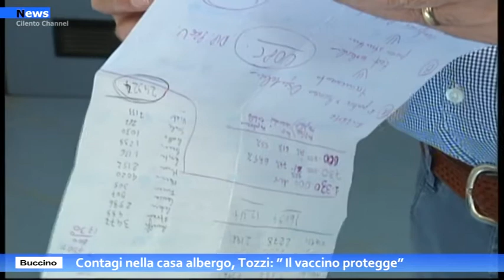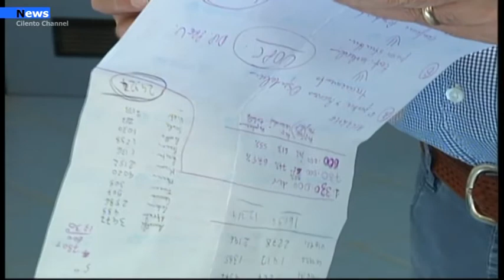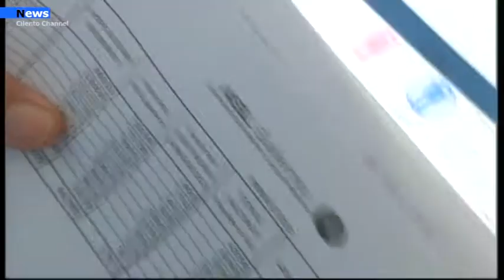Buccino, contagi nella casa albergo, Tozzi : "Il vaccino protegge"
Che il vaccino protegga è provato dalla situazione che si è creata nella casa albergo di Buccino, dove una 20inta di anziani ultranovantenni sono risultati tutti positivi, ma con un quadro clinico buono.